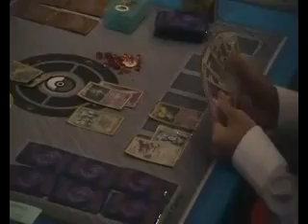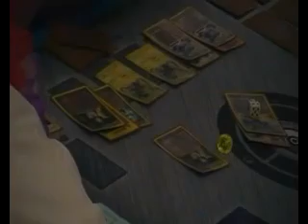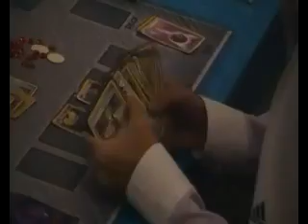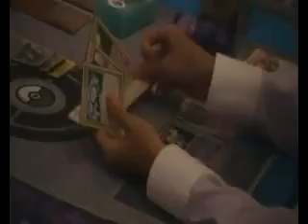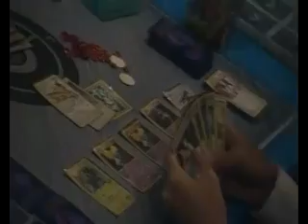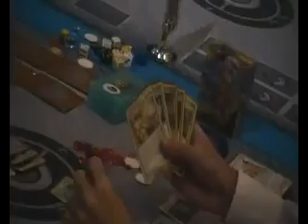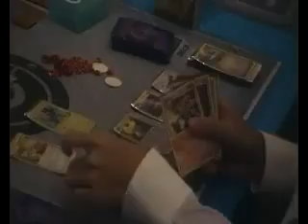Pokemon World Championships 2010 - Top 8 - Game 1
Top 8, Game 1 of the Pokemon World Championships 2010 between Wai Kit Lam (LuxChomp w/Infernape) vs Miguel Garcia (LuxChomp w/ERL).

If you want to see more about the history of Pokemon TCG, including full decks and standings from this format, check out my